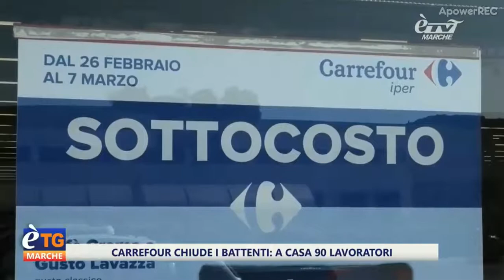Carrefour, doccia gelata: chiuderà il 31 marzo, 90 dipendenti avvisati all'ultimo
Il supermercato del Grotte Center a Camerano (Ancona) ha avvisato i lavoratori dell'imminente chiusura. L'alternativa alla perdita del posto di lavoro? Incentivi all'esodo o trasferimenti in altre regioni. Troppo poco. Sciopero dichiarato per l'11 marzo. Nel servizio di Etv l'intervista a Fabrizio Bontà, segretario Uiltucs Marche